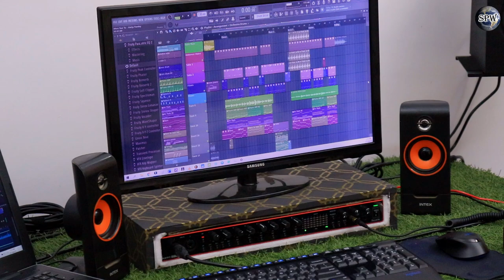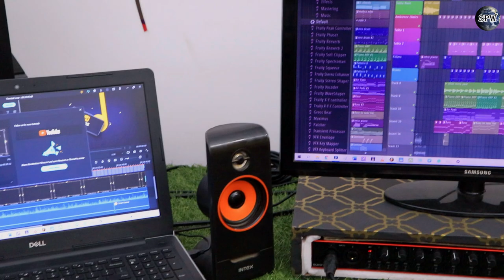SPW Studios | Original/Cover Songs बनवाने के लिए WhatsApp करें +91-9828494611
More Links:-